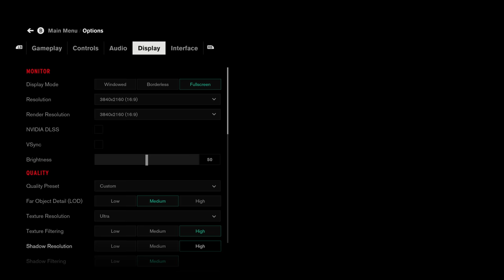10 Best PC Game Graphics To Push Your PC TO THE LIMIT [4K Video]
Here are some PC games that look great with graphics settings turned up to ultra. Best viewed on a good monitor or TV.